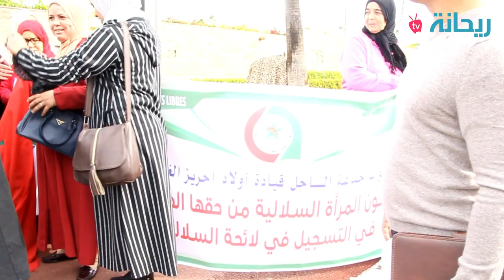بداية انتفاضة المرأة السلالية باولاد احريز ضد الرجل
سلاليات_اولاد_احريز
قناة إلكترونية تابعة لشركة ريحانة برس للصحافة والتوزيع والنشر، مقرها الرئيسي بمدينة الرباط، تهتم بمواضيع سياسية، وتهتم أكثر بالتحقيقات في كل المجالات لكشف الحقيقة والتلاعبات والخروقات والاختلالات والتجاوزانت ونهب المال العام وتعتمد في ذلك ميثاق الشرف المهني القيم الصحافية وأخلاقيات المهنة من جرأة وصدق وتوازن وإنصاف واستقلالية.